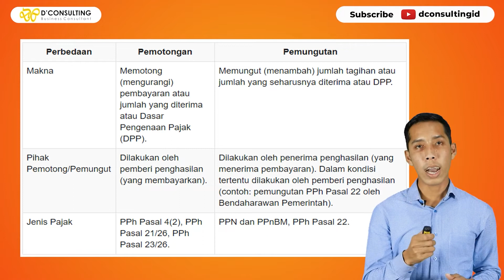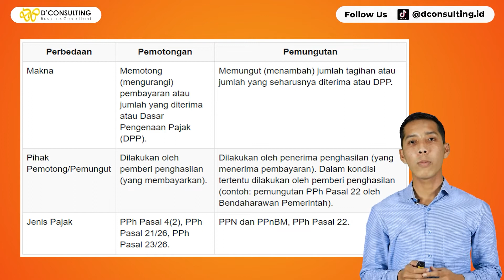PERBEDAAN PEMOTONGAN DAN PEMUNGUTAN DALAM PERPAJAKAN | BISNIS | DCONSULTING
Dalam sistem perpajakan di Indonesia dikenal konsep pemotongan dan pemungutan pajak atau biasa disebut dengan pajak potput (withholding tax). Sistem withholding tax merupakan salah satu sistem administrasi perpajakan yang banyak diterapkan di banyak negara.

Nahh apa sih bedanya potong dan pungut dalam perpajakan? Simak video kali ini ya!!!

Konsultasikan masalah/kendala kamu dalam berbisnis agar bisnismu bisa berjalan dengan lancar (konsultasi dilakukan secara online) Klik link dibawah ini: